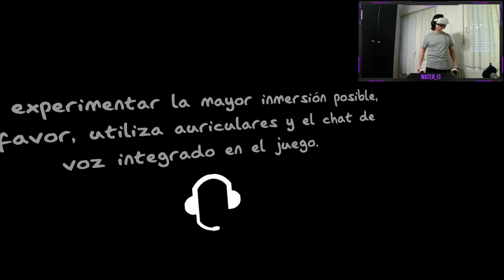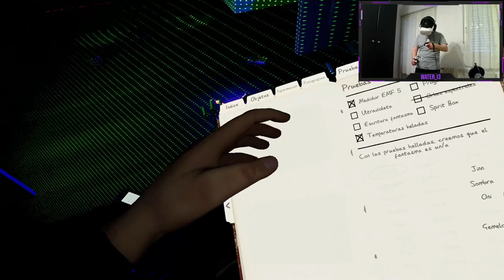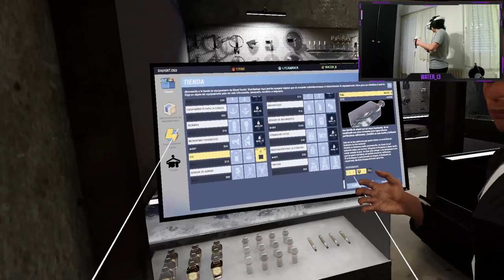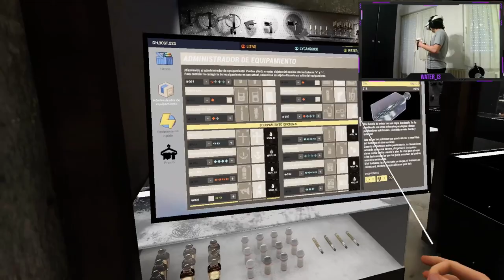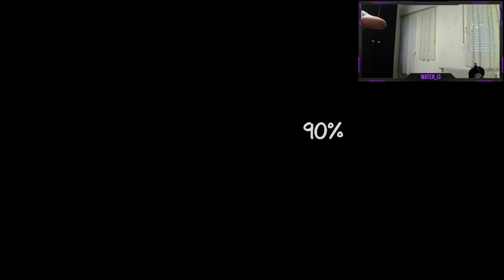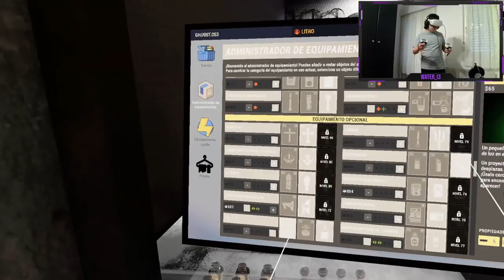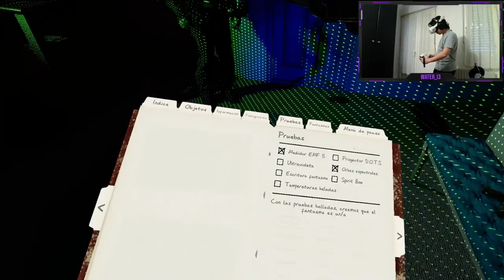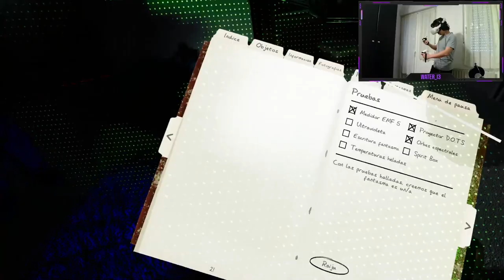TARDE DE SUFRISIÓN EN PHASMITO Y EN EL OUTLAST | ft. LitroVR - [Resubido]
Phasmito y Outlast con los amguis UwU

00:00 - Phasmophobia
 01:50:40 - The Outlast Trials

▬▬▬▬▬▬▬▬▬▬▬▬▬▬ 💜 ＢＵＥＮＡ ＧＥＮＴＥ 💜▬▬▬▬▬▬▬▬▬▬▬▬▬▬▬▬

▬▬▬▬▬▬▬▬▬▬▬▬▬▬▬▬ ⬇️ ＲＥＤＥＳ ⬇️ ▬▬▬▬▬▬▬▬▬▬▬▬▬▬▬▬▬▬▬

[Watch in 1080p. + Headphones/Earphones]
1 LIKE = More Motivation